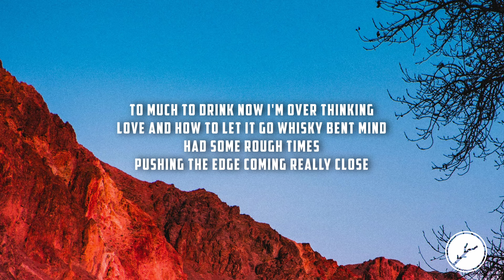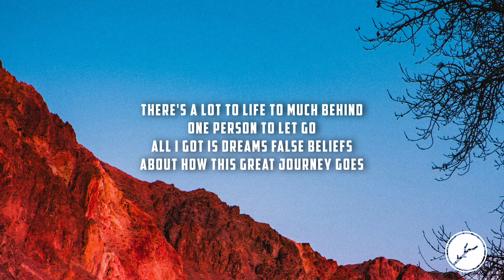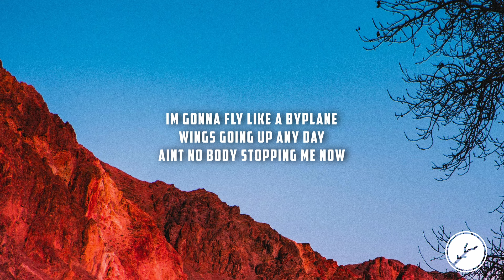Noah Daniel - Biplane (Lyrics)